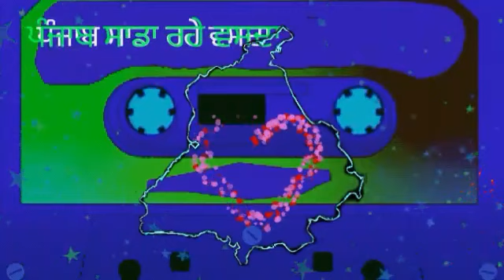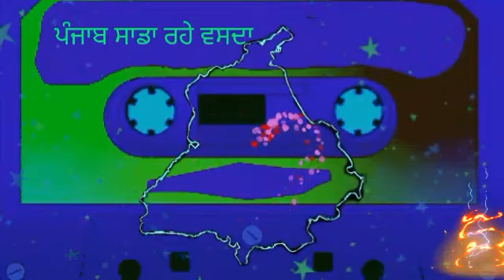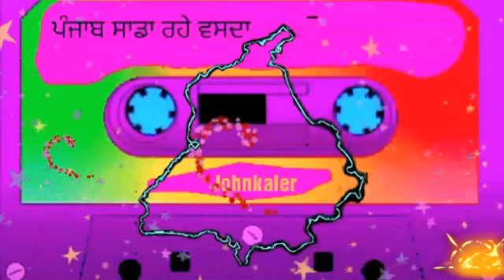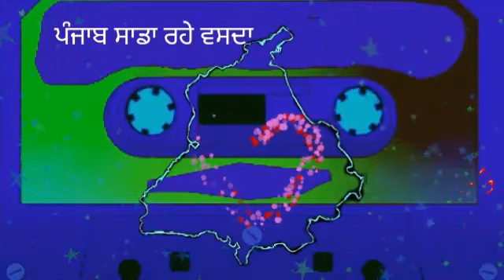ਪੰਜਾਬ ਸਾਡਾ ਰਹੇ ਵਸਦਾ | 2 | Punjab Sada Rehe Vasda